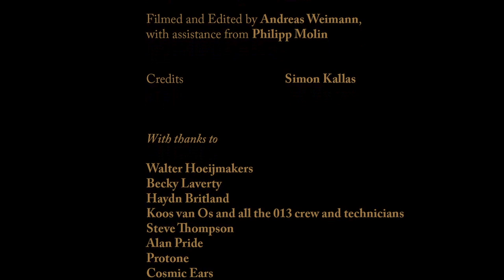The Cartographer Premiere performance at Roadburn Festival 23rd April 2022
The Cartographer by Jo Quail - Commissioned by Roadburn

The premiere performance of The Cartographer took place at Roadburn Festival 013 Tilburg on the 23rd April 2022.

00:00 - 13:30 - Movement 1
13:30 - 22:28 - Movement 2
22:28 - 37:33 -  Movement 3
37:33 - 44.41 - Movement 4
44:41 - 52:00 - Movement 5

Jo Quail - Cello
Danielle Van Berkom - Violin
Floris Verbeij - Piano
Niels Jenster - Percussion
Tom Atherton - Percussion
Lucie Dehli - Vocals
Jake Harding - Vocals

Crossbones Trombone Ensemble
Bram Meese
Søren Brassaert
Pieter Vandermeiren
Mark Boonstra
Hans Goris
Bram Fournier
Drik Vanmanshoven
Peter Delannoye

Conducted by Jos Pijnappel

Live Sound Engineer Raymond Tabak, assisted by Laurens Evers
Live Score Direction Lex Van Diepen
Lighting Design David Howard
Live Light Operator Paul Cox
Live Audio Recording Marcel van de Vondervoort

Live Audio mastered for video by James Griffiths

Filmed and Edited by Andreas Weimann, with assistance from Philipp Molin